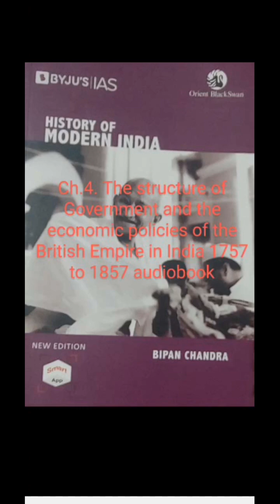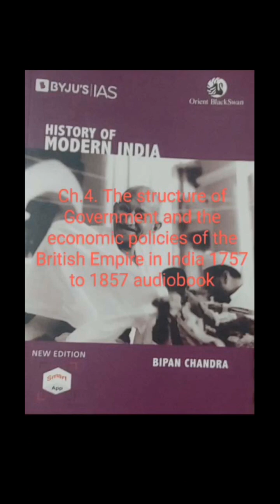ch.4. structure of govt & the economic policies of the British Empire in india 1757 -1857 #